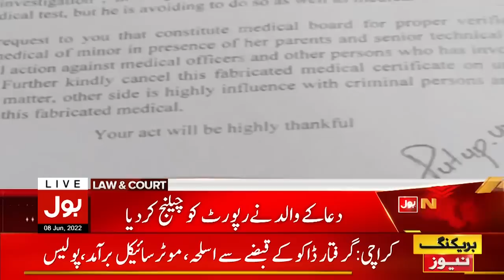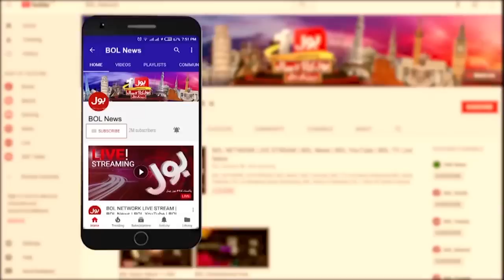Dua Zehra Case Drop Scene | Fake Medical Reports | Dua Zehra Father Challenged SHC | Breaking News